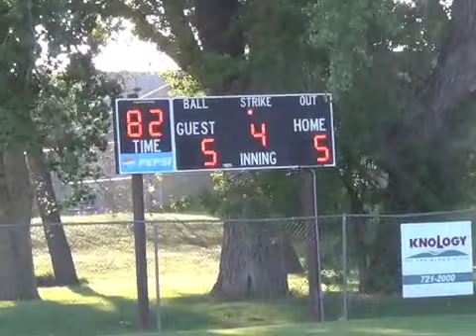baseball 2012- 5-15-12